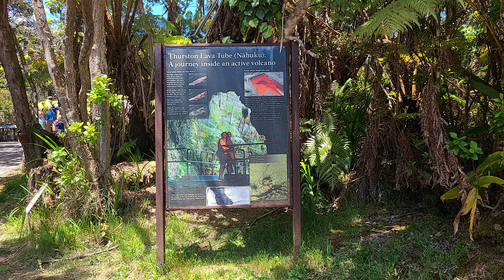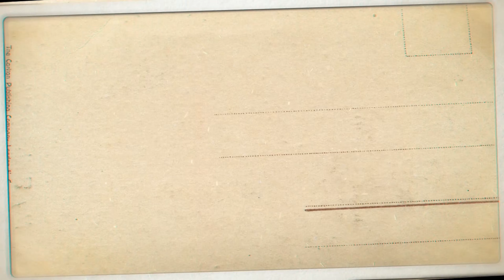Nahuku Thurston Lava Tube Tour Hawaii Volcanoes National Park Big Island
Enjoy this incredible walking tour of Nāhuku Thurston Lava Tube located at Hawaii Volcanoes National Park in the Big Island.

There is an entrance fee to the Volcano National Park of $30 per vehicle, good for 7 days.

- SEATTLE WASHINGTON Top Things To do and Tour: ttps://youtu.be/X78U2DecyzI-